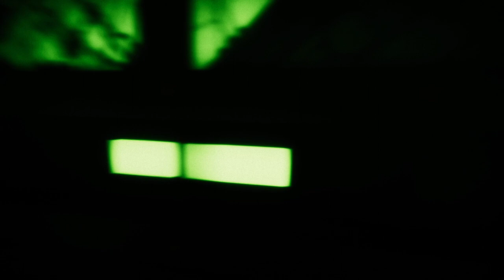CUBE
An interactive tribute to the 1997 sci-fi horror film by Vincenzo Natali.
You play as a random stranger who wakes up in an alien-looking, symmetrical cube-shaped room with a hatch and ladders on each side of the room leading to other cube-shaped rooms. Your goal is to make your way through the maze of cubes, but there's a catch: some rooms are rigged with deadly traps. While trying to find the exit, you have to also find a way to tell the trapped rooms apart from the safe ones.
Currently this version is for exploring and testing the environment, as well as for users to share feedback and report bugs. The future versions are expected to have:

Multiplayer

A LOT more traps

Way out

VR compatibility

More item uses

Story, hidden details (messages you can find in the cube)

Extras